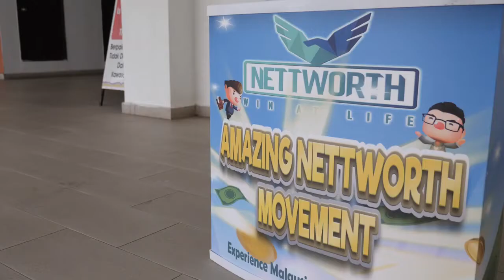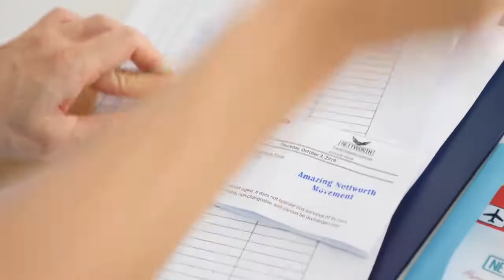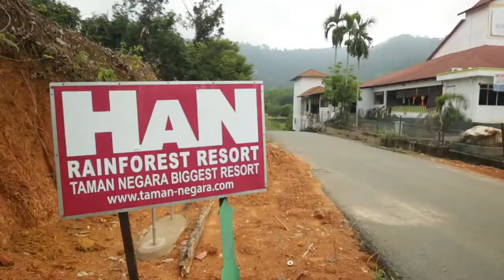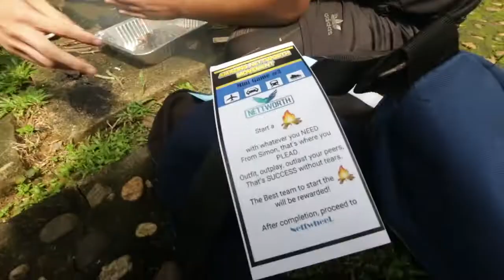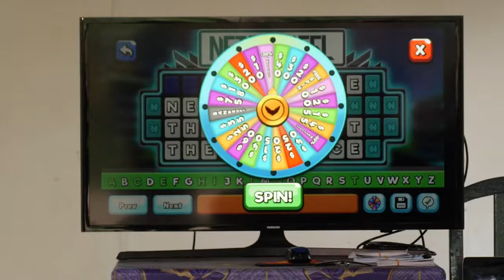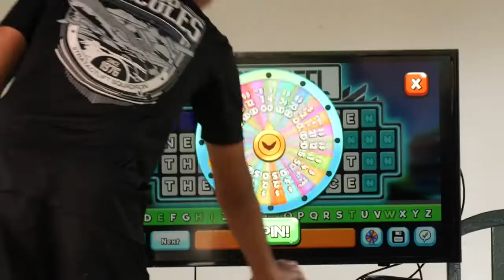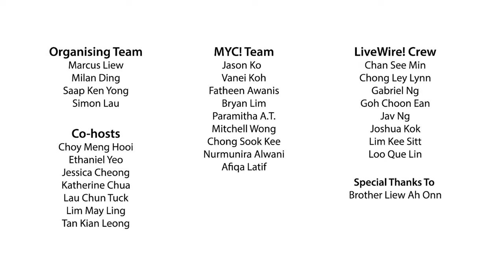Amazing Nettworth Movement 2019 | EPISODE 3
Watch as our determined teams move into the 3rd day. What obstacles face them this time round? Who will be eliminated?